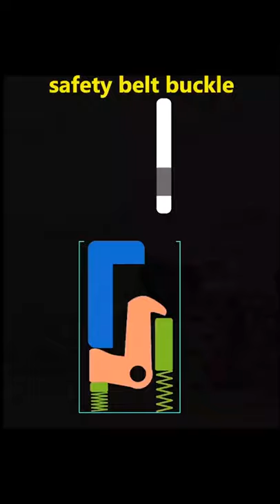SAFETY BELT BUCKLE! FOLLOW FOR MORE..